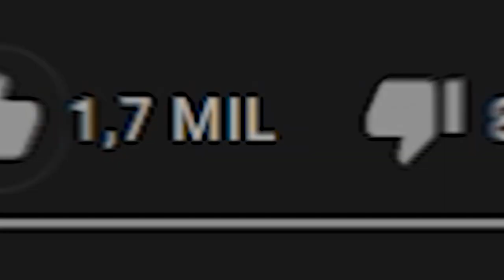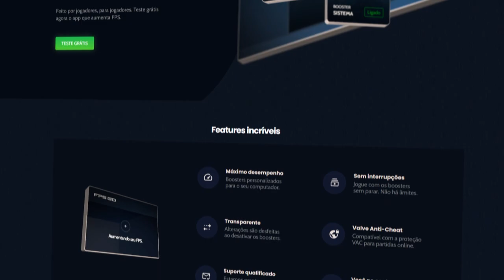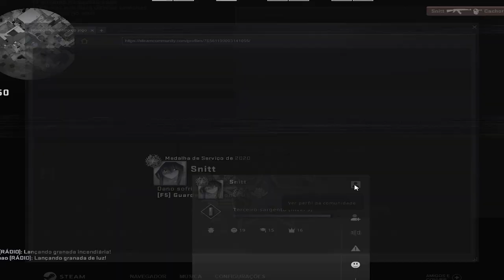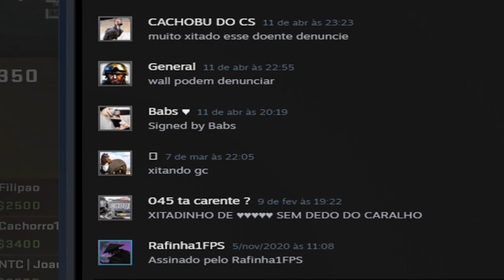TODOS OS MAPAS do CS:GO INTERLIGADOS em UM SÓ (mistura dos 7 mapas oficiais...)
Já imaginou jogar todos os mapas oficiais do CS:GO em apenas um! Olha que incrível esse mapa que eu joguei que permite fazer isso!